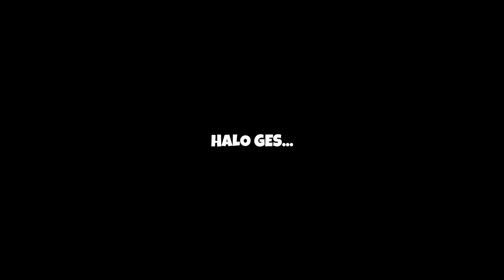Ayang Fuxin Gak Senang Kalo Subeitian Memuji Wanita Lain 😡- Alchemy Supreme Episode 58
Alchemy Supreme / Dan Dao Zhi Zun
Episode 58

Status: Ongoing
Studio: Ruo Hong Culture
Network : iQiYi
Durasi: 10 min per eps
Episode: -

RANAH KULTIVASI -
1. Warrior ( pendekar )
2. Martial Master ( ahli beladiri )
3. Grand Martial Master ( ahli beladiri puncak )
4. Martial Spirit ( wu zong )
5. Warrior Emperor ( raja beladiri )
6. Martial King ( kaisar beladiri )
7. Martial Emperor
8. Martial Soverign
8. Martial Saint ( saint beladiri )
9. Martial Saint King ( saint kaisar beladiri )

Ranah Su beitian saat ini ( Warior Emperor )